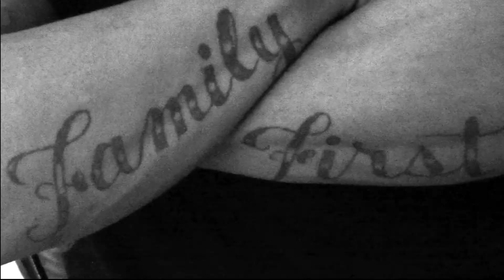Capo Capone-Live Life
video by smokin productionz